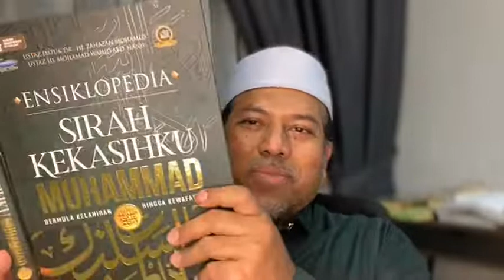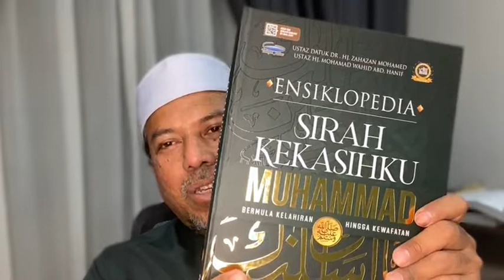" Mengenali Rasulullah SAW " - Kuliah - Ustaz Datuk Dr Zahazan Mohamed DPSM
" Mengenali Rasulullah SAW "
Kenapa kita belajar Seerah(sirah) Nabawiyyah..
Kuliah
Ustaz Datuk Dr Zahazan Mohamed DPSM